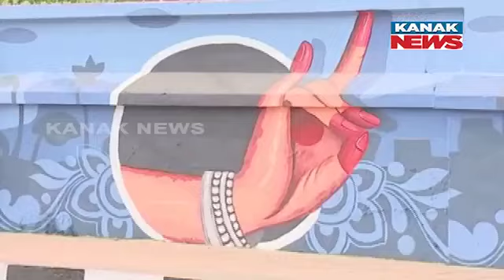Puri Bada Danda Buildings & Wall Decorated With Art For Srimandir Parikrama Project Inauguration